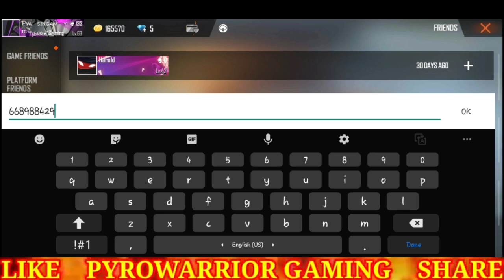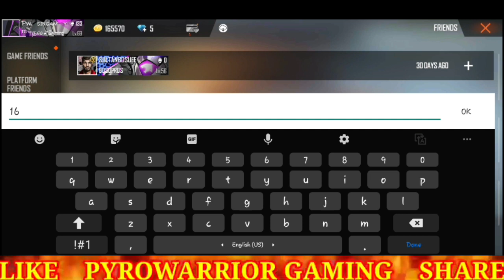TOP 5 STRANGEST ID IN FREEFIRE ||MYSTERIOUS ID LEVEL 100||PYROWARRIOR GAMING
From pyrowarrior gaming,

Name:PW SINGAM YT

Guild name:TG THALA GAMING

Second guild name:PW ARMY YT

♦️Credits to garena freefire🙏
♦️Thanks to the music owner used in this video♥️

Thanks to all of your supprt